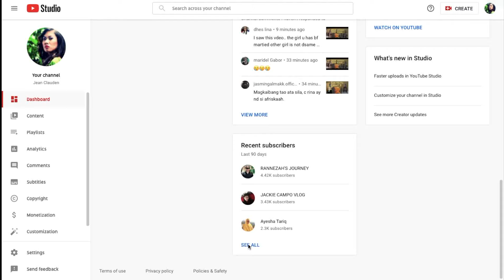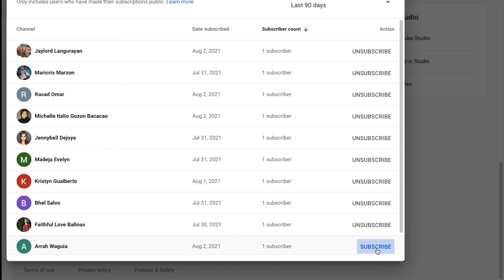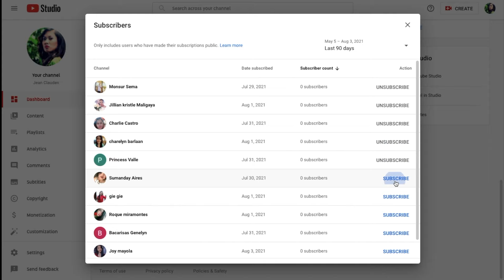Subscribing Back To My Youtube Subscribers | Thank You